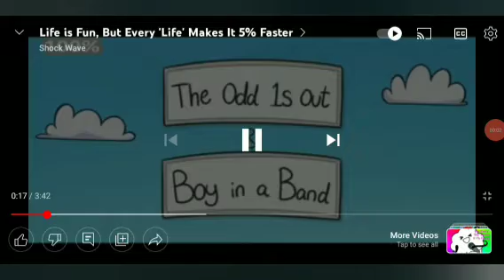life is fun but fast